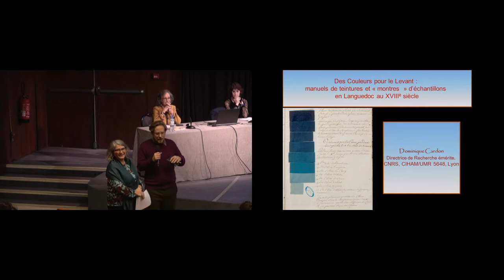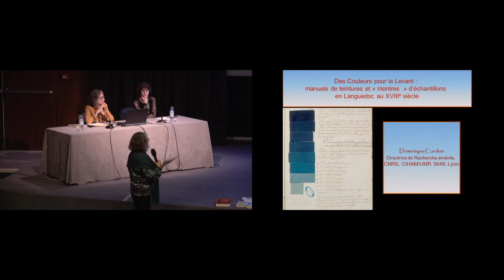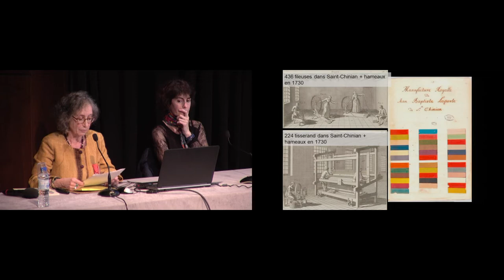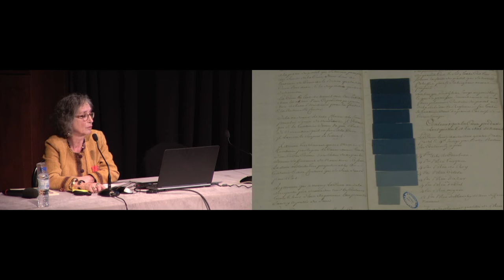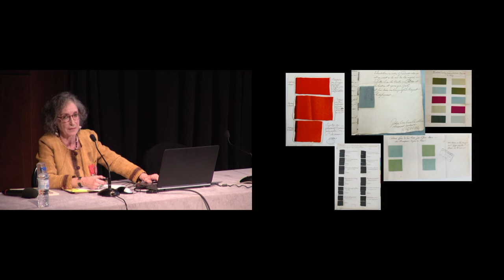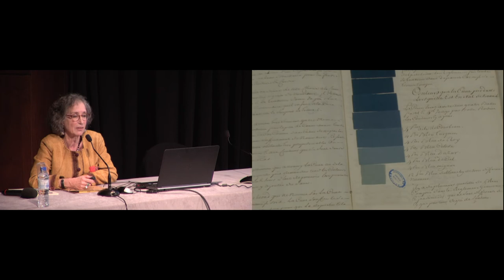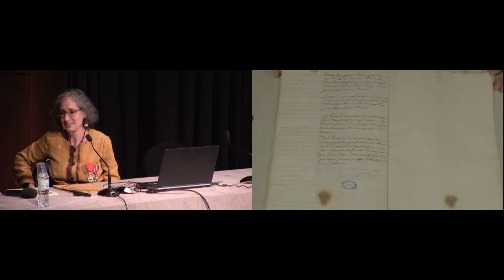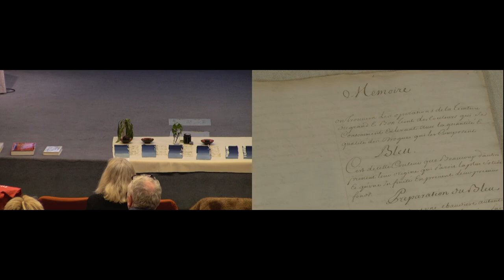Séminaire Teintures & colorants | 19 décembre 2018 - Dominique Cardon et Fanny Reboul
"Quels nuanciers chromatiques pour quels clients : manuels et livres d'échantillons en Languedoc"
19 décembre 2018

Frappants visuellement, les manuels et livres d’échantillons qui ont été conservés racontent des histoires hautes en couleurs : celle de la teinture, des modes en matière de couleurs et des dénominations.
Maître-teinturier à Saint-Chinian en Languedoc, commune connue pour être l’un des principaux centres de production d’un type de drap de laine fin exporté vers l’Empire ottoman, Antoine Janot (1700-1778) est l’auteur de trois mémoires sur la teinture conservés aux Archives départementales de l’Hérault. Le plus conséquent d’entre eux, daté du 31 mai 1744, comprend 59 échantillons et décrit les procédés de teinture pour 65 couleurs et nuances de couleurs distinctes. Il constitue le plus ancien recueil connu de recettes de teinture sur laine précises, complètes, illustrées d’échantillons permettant d’obtenir toutes les gammes de coloris de grand teint.
Intervenantes :
Dominique Cardon (directrice de recherche émérite au CNRS [Médaille d’Argent 2011] CIHAM/UMR 5648, Lyon)
Fanny Reboul (directrice adjointe des Archives départementales de l'Hérault, Montpellier)